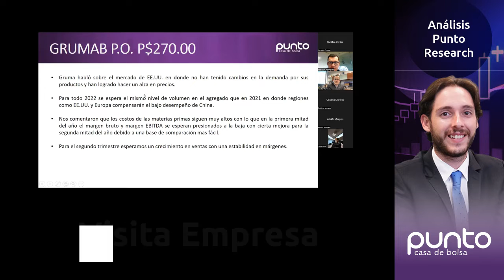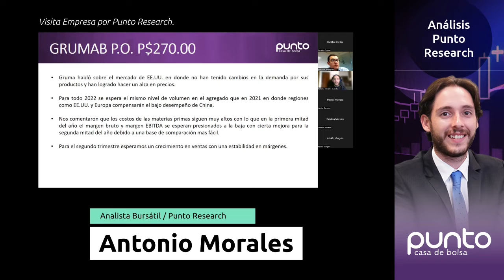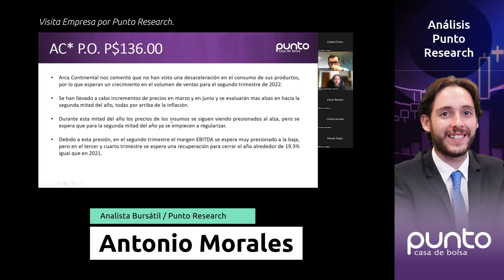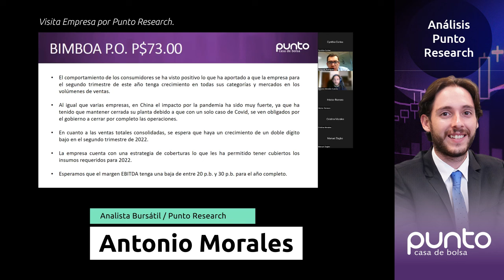Punto Research 🟣👌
Con nuestro equipo de Punto Research tendrás información del mercado bursátil al momento.